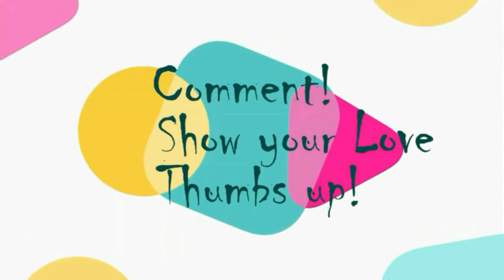Gaming Chair upgrade!!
Welcome to 2020 and all the new things it brings, Like my new Red Dragon Assassins gaming chair. Come check it out!
Model number is C501-BR